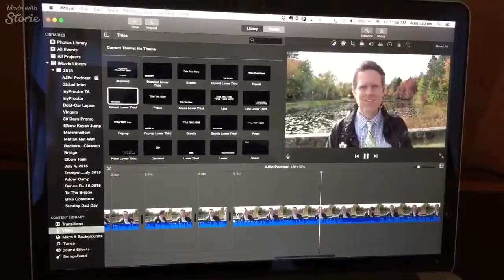AJEd Vlog_050: Library Time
Film editting. Kayaking. Michael Kimmel speaking at school. Game One of the ALCS.